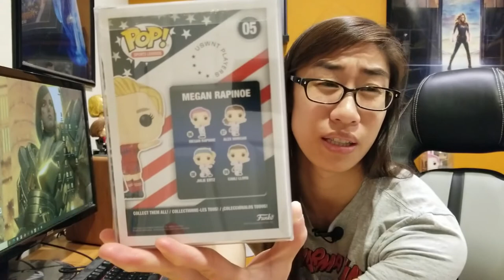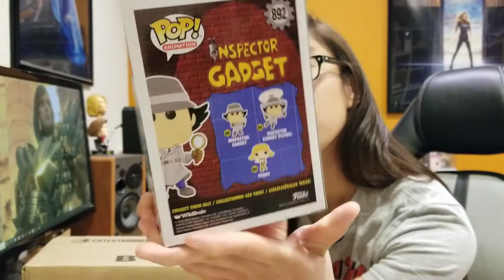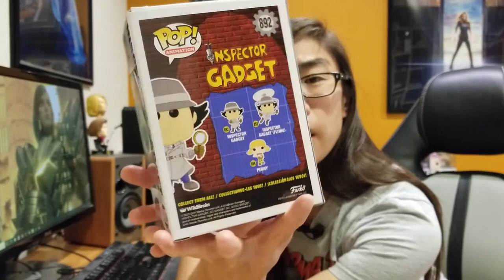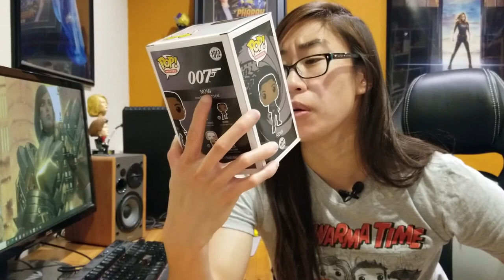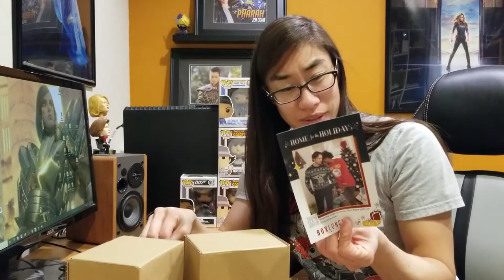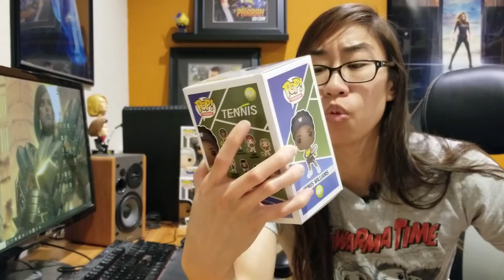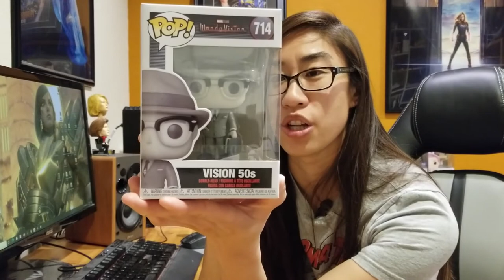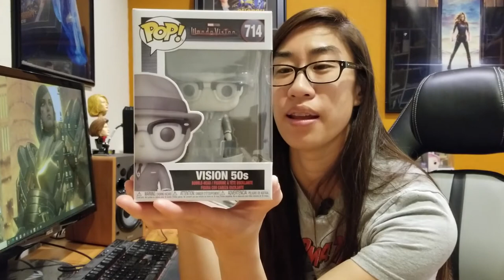Funko Pop Haul! - [Hunt for Inspector Gadget/50s Vision Chase]